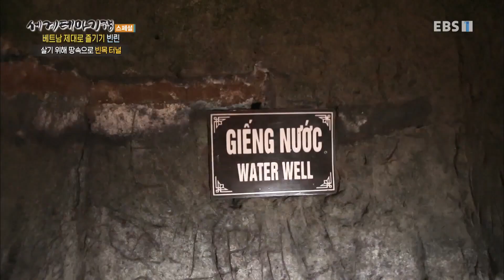세계테마기행 - 베트남 제대로 즐기기- 반전 있는 시간 여행_#002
공식 홈페이지 베트남 제대로 즐기기- 반전 있는 시간 여행,

하롱베이,티톱섬,응우옌 왕조수도,후에,장띠엔 다리,아오자이 장인,베트남 전통모자,논라,달랏,족제비 커피,빈목 터널,푸꾸옥섬,